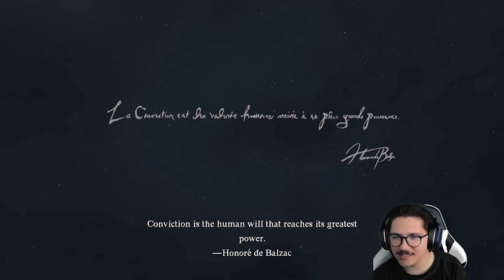[1] PIG-MAN ARISEN - DRAGON'S DOGMA 2